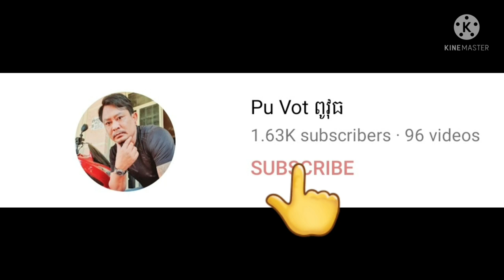មកយកពូទូចទៅទិញជីនៅផ្ទះប្អូនរ័ត្ន By Pou Vot